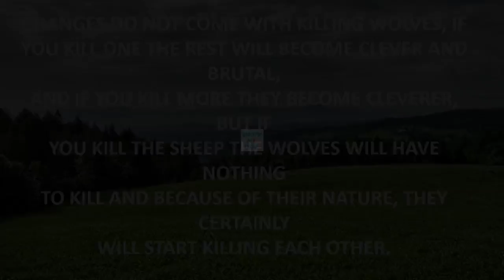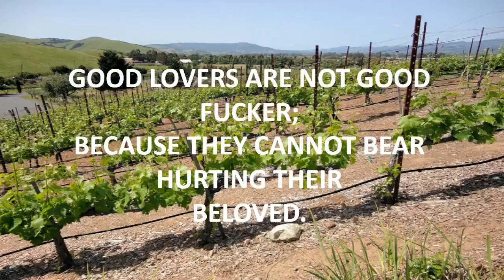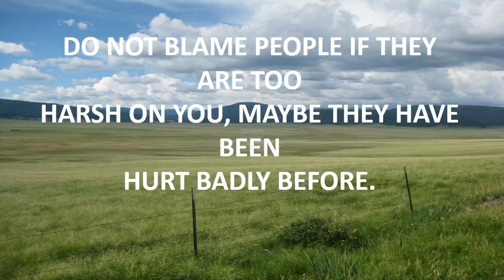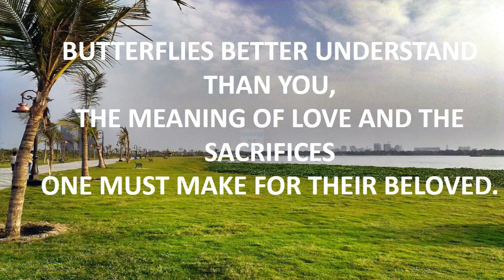life insurance quotes uk